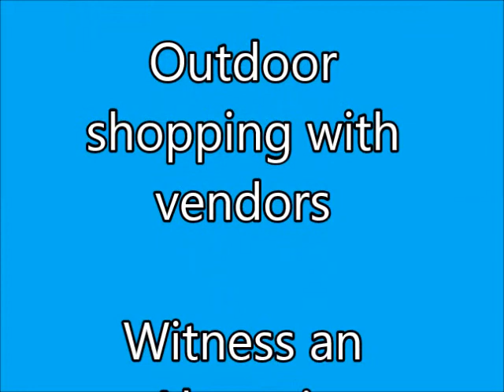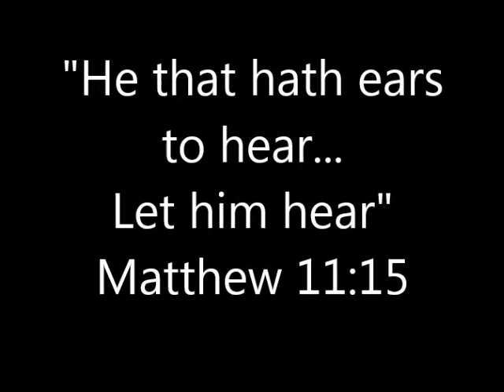Plant City Florida Confinement Tour Stop Host April Johnson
Angie BEE & Bartee Productions announces our first scheduled tour stop on the 2021 Confinement Chronicles audiobook tour.  This video announces details of the live event.  Follow